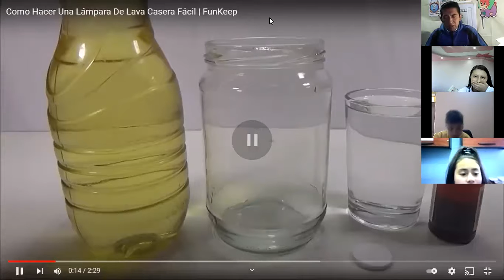9EGB A PROYECTOS DARWIN 01OCTBR2021